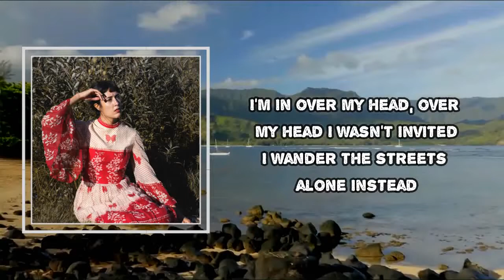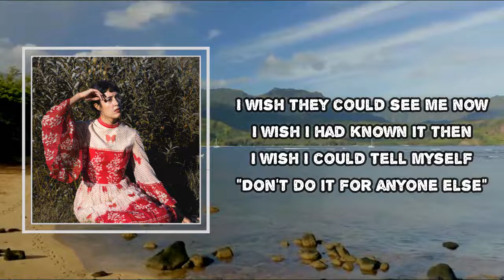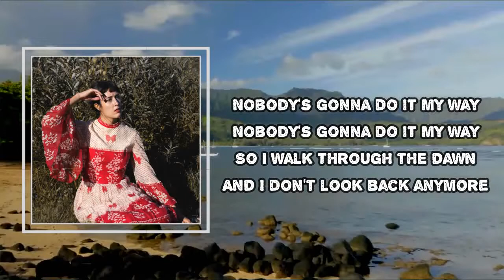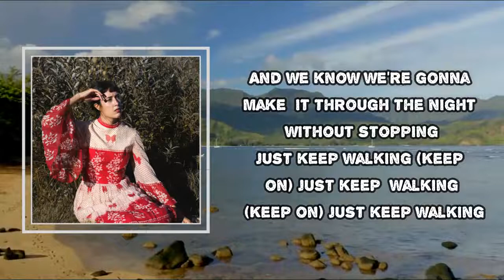Half Waif - Party's Over (Lyrics)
Album: Mythopoetics

Party's Over  Lyrics:
Outside the party
I'm in over my head, over my head
I wasn't invited
I wander the streets alone instead
Don't you know that the party is old?
Don't you know that the party is over?
But you're just getting started, oh
Just keep walking
And you're never gonna give it up
And you're gonna have to make it
Through the night without stopping
Just keep walking
After the party
I'm in for something new, something new
I haven't decided
But I know that what I choose is not for you
I wish they could see me now
I wish I had known it then
I wish I could tell myself
"Don't do it for anyone else"
Just keep walking
Just keep walking
Nobody's gonna do it my way
So I walk through the dawn
And I don't look back anymore
Now that the party's old
Now that the party's over
Yeah, we're just getting started, oh
Just keep walking
And we're never gonna give it up
And we know we're gonna make it
We just keep walking
Now that the party is old (the party is over)
Just keep walking
And we're never gonna give it up (give it up)
Through the night without stopping (keep on)
Just keep walking (keep on, keep on)
Just keep walking
Just keep walking